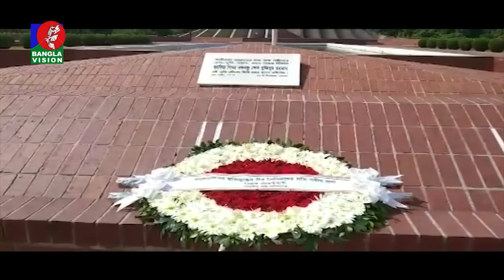দেশের বিভিন্ন জায়গার কিছু গুরুত্বপূর্ণ খবর | BanglaVision NEWS